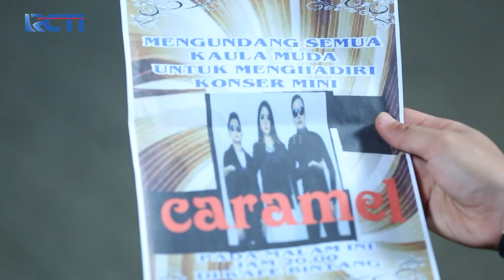JANGAN CEMEN!! Kalo Cinta Harus Diungkapin!! | DEAR NATHAN THE SERIES | Eps 9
Ini nih! Nathan kasih saran ke temennya kalo misal suka sama cewek jangan dipendam tapi diungkapin!!

Suatu hari, Nathan dikeroyok Dimas namun diselamatkan Salma. Nathan akhirnya menemukan cintanya di Salma setelah sekian lama disalahkan oleh ayahnya atas kematian Daniel saudara kembarnya. Salma yang belum pernah pacaran masih bimbang karena sikap Nathan yang seperti berandalan.